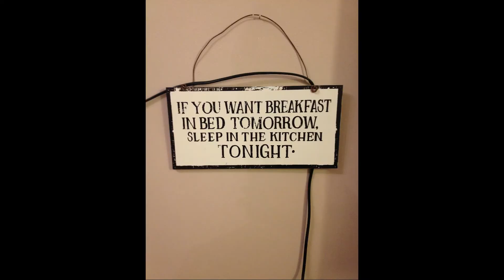Motorcycle roadtrip Isle of Man 2014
TT IOM 2014 TT Isle of man 2014 erwin van der laan triumph daytona yamaha r6 ierland ireland france frankrijk wicklow mountain ballaugh bridge gooseneck douglas mountain road saint-mont michel